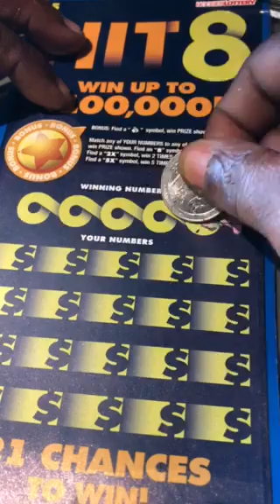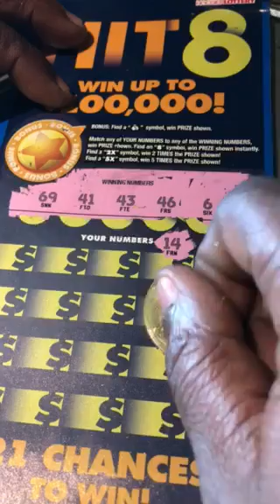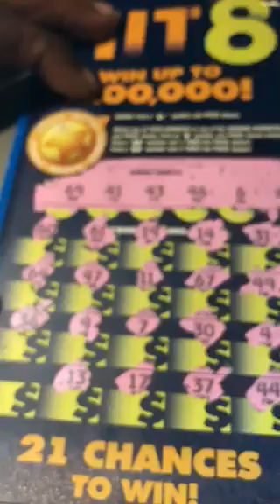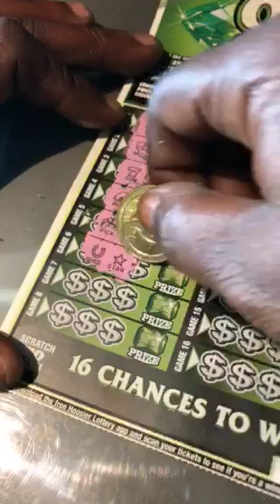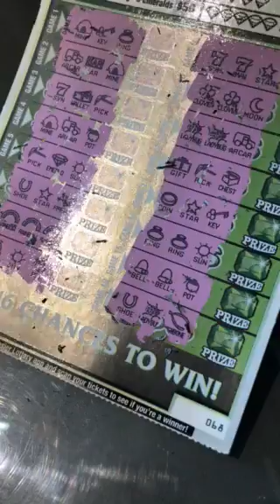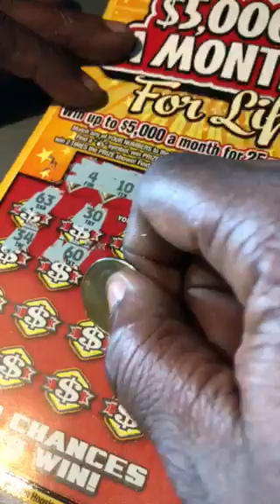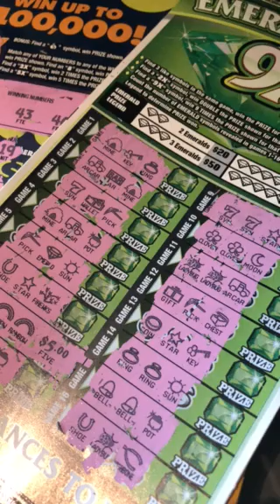A win is a win